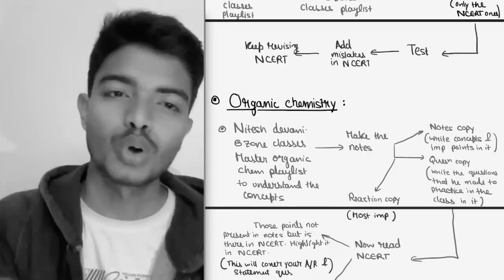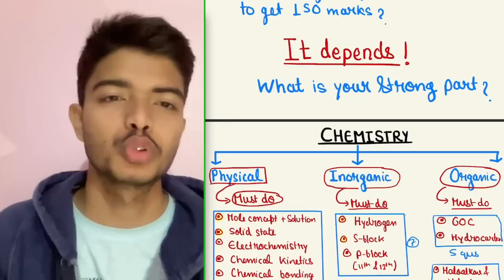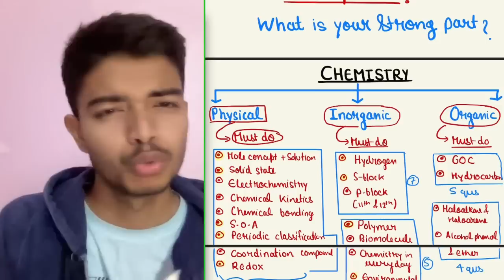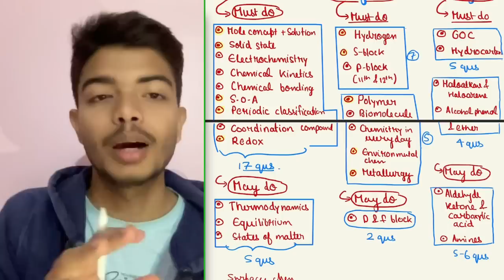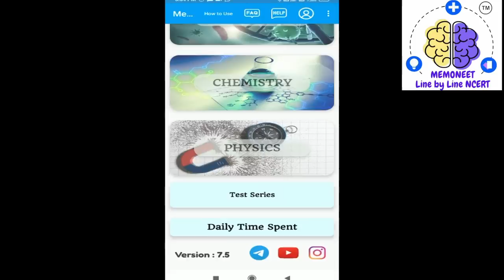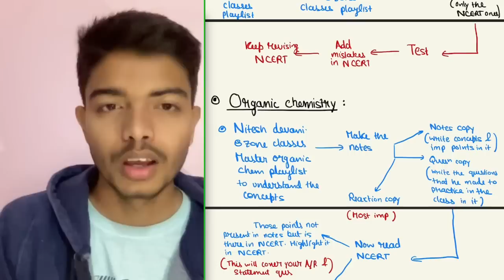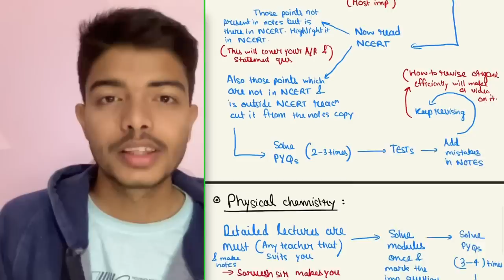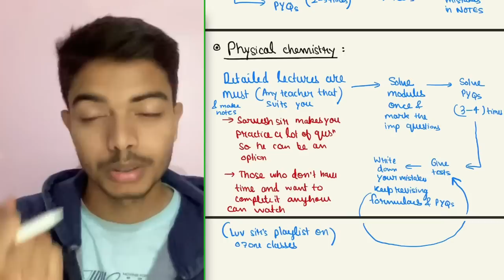LEAST💪 Chapters To Score 150+ In CHEMISTRY In NEET 2023🌟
As you all know very less time is left for your NEET 2023 exam and most of you are panicking that what should we solve now so that we at least get a decent score and get selected in NEET 2023. Here is the video explaining about the most high yielding important chapters in CHEMISTRY which can get you selected in NEET 2023.